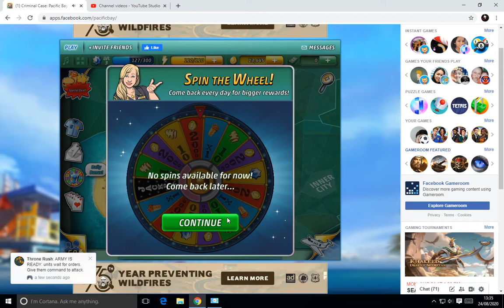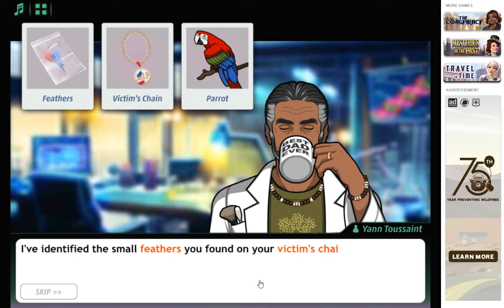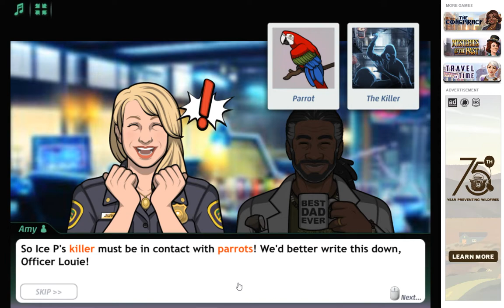CRIMINAL CASE PACIFIC BAY GAMING VIDEO (second map Part 01) (NO TALKING GAMING)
Criminal Case is a crime investigating game on Facebook. You will play as an investigator which you customized yourself and by the use of your Facebook account name. You will investigate cases in different places in every level in the map and every case has different victims and killers. You can buy clothes of your character, energy packs, pet dogs as an investigation  companion that you have to feed base on how long you will play. You can also play with your Facebook friends.. I don't have a lot of friends playing it, so do you wanna be my friend and play with me? PLAY Criminal Case. It also have other games with it with different settings and time but with the same Gameplay. Watch me play as I investigate the crime scenes...